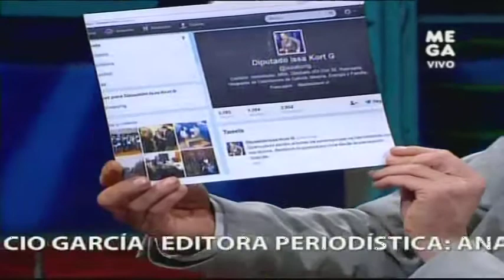Panel comenta falta de ortografía de la ministra de Educación y dichos del diputado Issa Kort